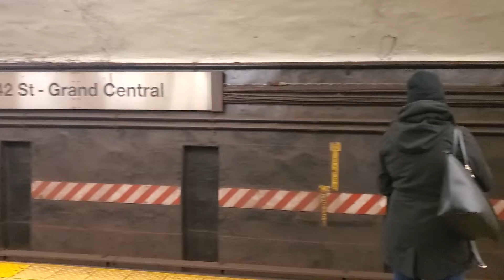111 St bound (7) train arrives Grand Central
Weekend construction caused (7) trains to terminate at 111 Street